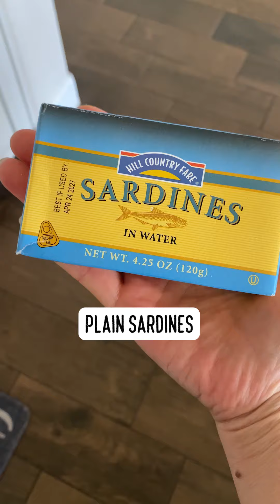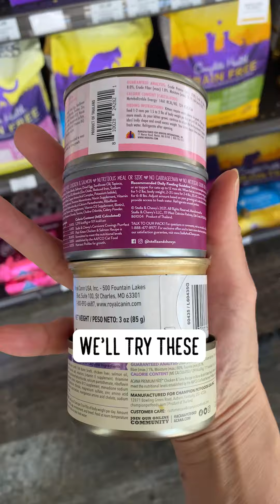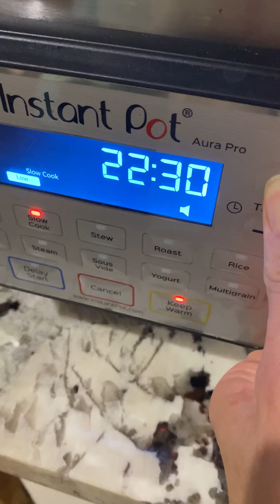Feeding a Picky Kitten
Maple is a picky eater. She was also underweight and fragile, so it was important to get her to eat nutritious food. I tried a few brands I already had at home, but she wasn’t eating enough. So, I fed her home-cooked food, which she ate happily. It worked for the time being, but feeding her homemade food long-term wasn’t ideal since she was going to be adopted. I needed to find a brand of food she would enjoy that her future family could easily purchase. The Astros, Shrimp, and Grits love the brand I chose (which, in my opinion, has the best ingredients), but Maple preferred something else—still a good, trusted brand. So, that’s what she’ll be eating. Interestingly, she chose my homemade food over the brand during a taste test. 😉 I buy ingredients on sale, freeze them, and cook a large batch once a week for GB, BB, and Phoebe. The cost of their food is actually less than what I’d pay for good canned food. It just takes a little extra time... a labor of love.

***I don’t share the exact amounts and detailed recipes because I am not a nutritionist. If you decide to cook for your dogs and cats, please do your own research. 🙂